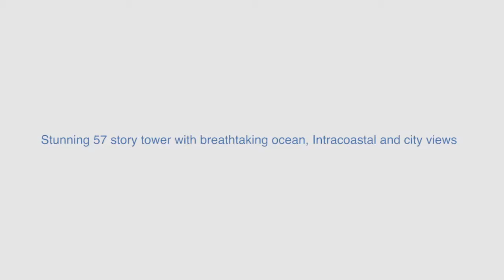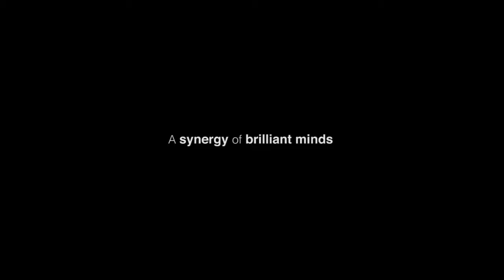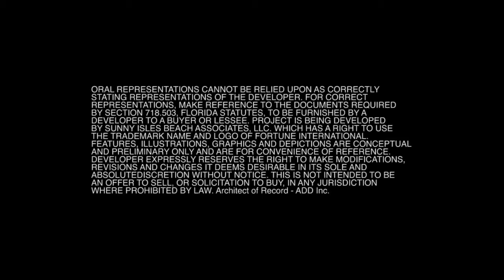Jade Signature Sunny Isles Beach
Living on the Sunny Isles region means white sandy beaches, great nights out on the town and year-round warm or hot weather. Living in Jade Signature is the ultimate in luxury with Sunny Isles Beach right on your doorstep and enough floor space to accommodate that extra bit of room your desires would have demanded.